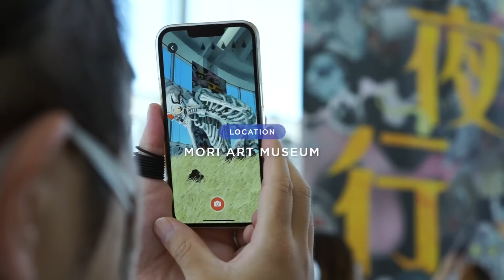夏服の記録vlog４日間 | 30代メンズ | 30代ウィメンズ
いつもご視聴・励みになるコメントありがとうございます、ヒゲとわたしです🌵

今回は久しぶりにLOOKBOOKを作りました！
と言っても、いつもと同じような週末vlog、暮らしvlog風です。
毎シーズン別にたくさんお洋服を買うわけではないので、去年ご紹介したアイテムもたびたび登場しますが、どれもわたしたちのお気に入りのアイテムです。
そして夏はユニクロ、GUなどのトップスが大活躍。
気負わずたくさん洗濯できるって本当に助かってます、、、。
お時間のあるときに楽しんでいただけたら嬉しいです！

【目次】
00:00 DAY 1
03:10 DAY 2
06:24 DAY 3
10:23 DAY 4

【Equipments】
Camera : SONY α7ii
Lens : SONY 55mm F1.8 | SEL55F18Z